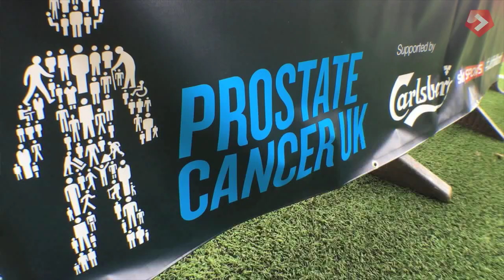Jeff Stelling's Men United March at Bramall Lane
Bramall Lane became the centre of Soccer Saturday's Jeff Stelling’s epic charity walk to help in the battle against prostate cancer.